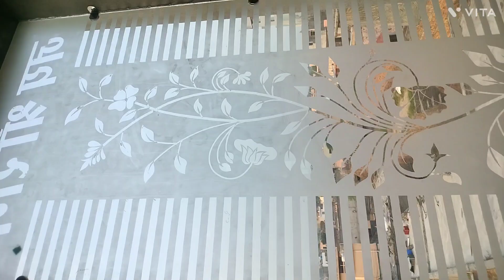Ralling glass design Monty glass design and Fiksing 5 mm tufan